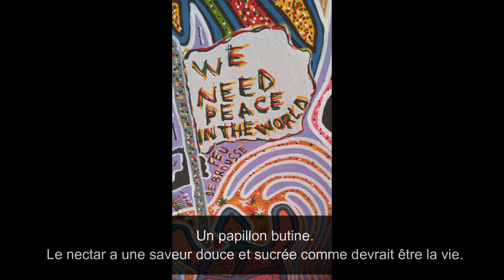Samson Gahoui - LES ARTS DU SOLEIL "Recours a la paix"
Les Arts du Soleil Dakar
Yoff route de l’aéroport
Villa n 163